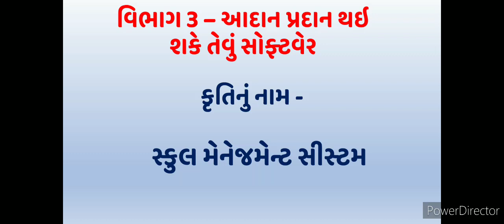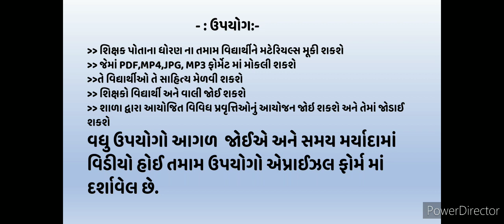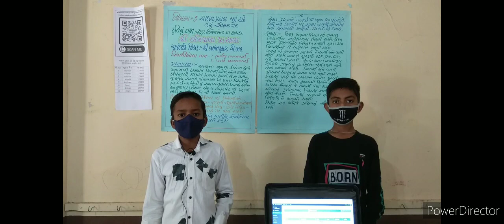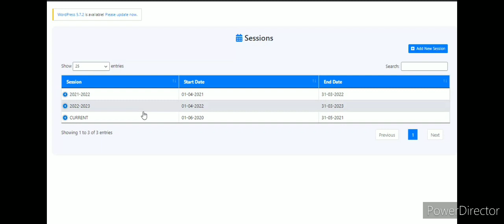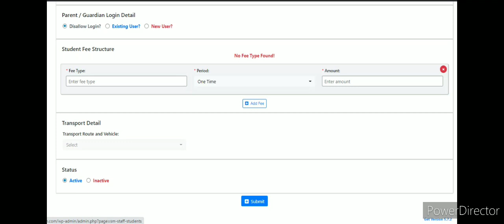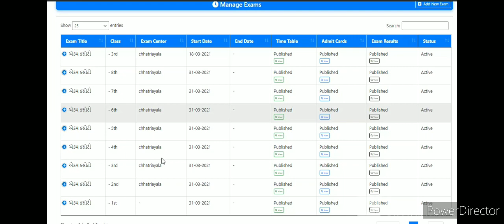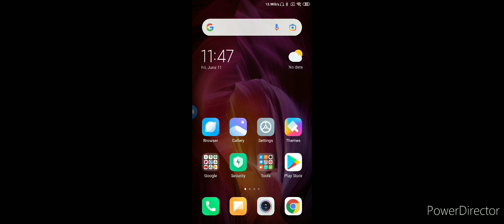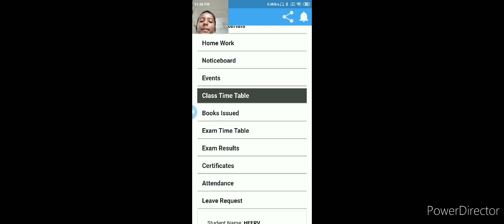શ્રી છત્રિયાળા પ્રા. શાળા તા.ચુડા જિ.સુરેન્દ્રનગર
વિભાગ 3 આદાન પ્રદાન થઇ શકે તેવું સોફ્ટવેર